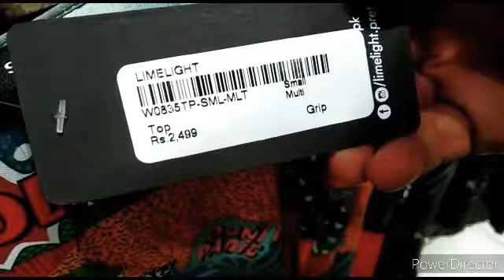Ocean mall karachi/miniso/one dollar shop 😝and limelight say ki shopping🛍